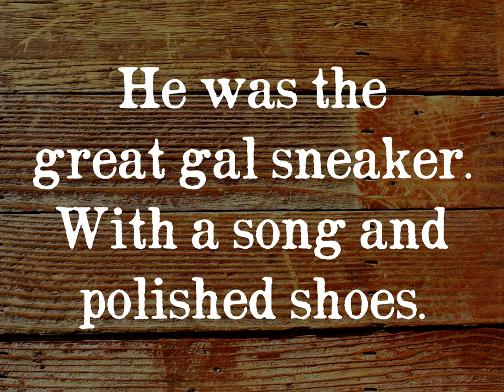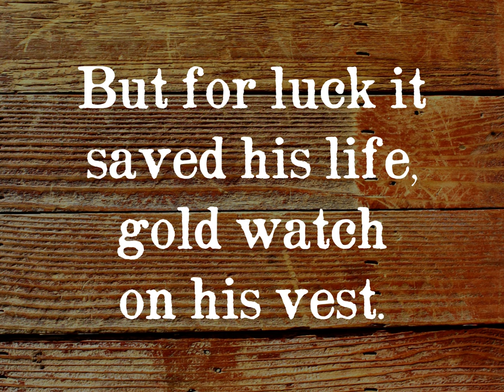Johnny Lee - Phil Gammage (OFFICIAL)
Phil Gammage's song "Johnny Lee" tells the story of the amoral misadventures of the American folklore hero Johnny Lee, who traveled in the Ohio River Valley during the years following the Civil War. With it's era photographs, the video conjures up a world of inviting women and emotionally damaged war survivors trying to piece their lives together during Reconstruction ... a difficult period in American history. In the 1955 cult film "Night of the Hunter", the character of Harry Powell (portrayed in the film by Robert Mitchum) was based in part on the story of the real-life Johnny Lee.

Music and video produced by Gammage and PreFab International Cine. Song mixed by Tony Mann. Phil sings and plays rhythm guitar. Brian Hack - lead and rhythm guitars; Jeff Gordon - bass; Michael Fox - drums.